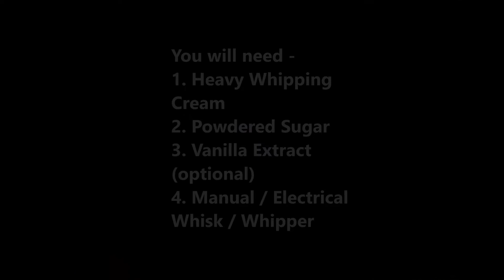How to make WHIPPED CREAM Tutorial | Foodomania #107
For the written recipe visit -